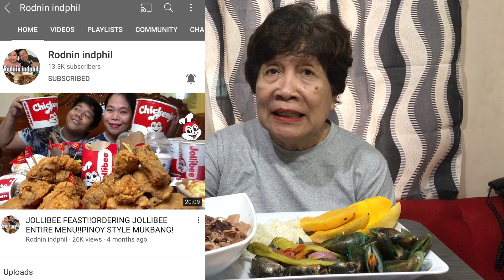Kadyos, Baboy, Langka (KBL), Paksiw at Tahong Mukbang | Special Collaboration w/ @RODNIN INDPHIL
Happy Mother's Day to all mothers, wowa, lola, nanay, ina and to you Jennifer.

Its my OWN decision to VLOG.